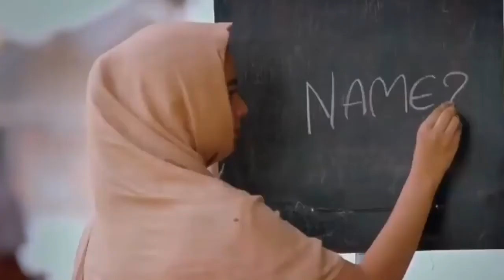Jan Dabbled Songs 2020